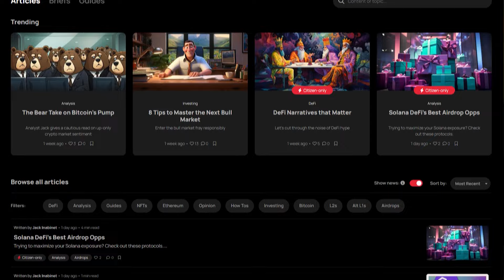The e/acc Manifesto with Beff Jezos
Beff Jezos (Guillaume Verdon), the founding father of the e/acc movement on what is effective accelerationism and why it matters.